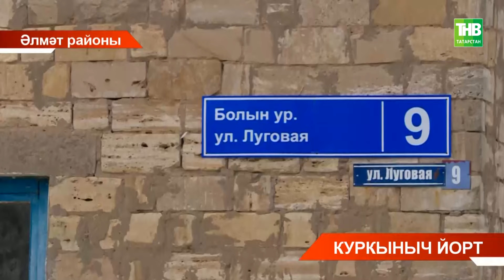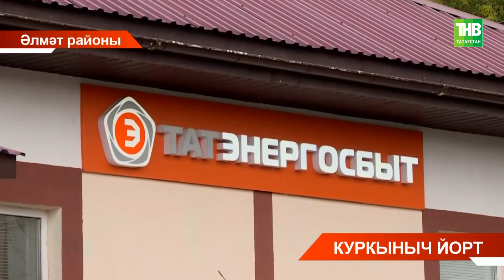Әлмәт районындагы Яңа Троицк авылындагы күп катлы йортта яшәүчеләр кыен хәлдә калган